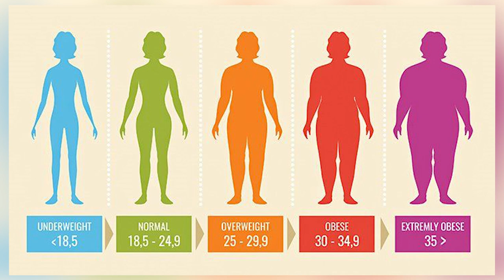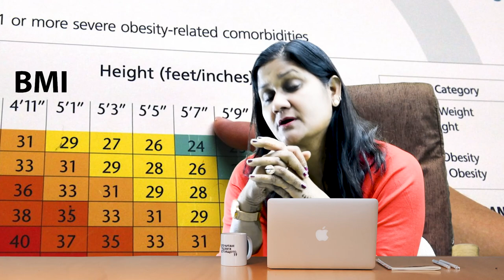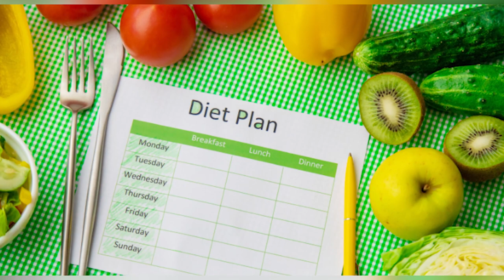मोटापे से हैं परेशान? लंबाई के अनुसार वजन कितना होना चाहिए ? Weight loss करने का सही तरीका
इस वीडियो में जानिए weight loss करने का सही तरीका - Weight loss कैसे करे? जल्दी वेट लोस्स (वजन कम ) करने का सबसे अच्छा तरीका क्या है?

गलत जीवन शैली, गलत आहार और डेस्क वर्क के कारण मोटापा या शरीर में चर्बी बढ़ना एक आम समस्या बन चुकी है। इस समस्या से कई लोग परेशान रहते हैं। मोटापा या वजन बढ़ने के कारण हमें अनेकों बीमारियां जैसे ब्लड प्रेशर, कोलेस्ट्रॉल, हृदय रोग, शुगर आदि की समस्या हो जाती है

हम अकसर वजन घटाने के लिए खाना ही छोड़ देते है लेकिन क्या ये weight कम करने का सही तरीका है?

हमने इस वीडियो में बताया कि लंबाई के अनुसार कितना वजन होना चाहिए। इस वीडियो में हमने वेट चार्ट के अनुसार एक आदर्श वजन कितना होना चाहिए ,इसके बारे में बताया है।